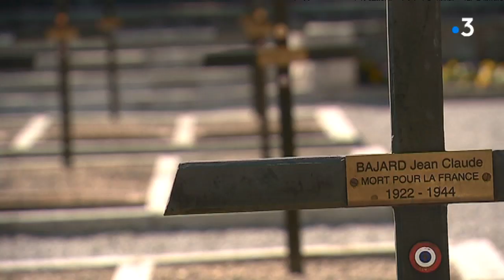La nécropole de Morette, en Haute-Savoie où reposent les maquisards des Glières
C'est dans la vallée de Thônes, sur le site de Morette, qu'ont été creusées, dès le 1er avril 1944, les tombes des maquisards tombés sous le feu des Allemands. 105 résistants y sont enterrés dans ce cimetière reconnu "cimetière militaire national" en février 1949, et devenu Nécropole nationale des Glières en 1984.

Retrouvez-nous sur :
Notre site web